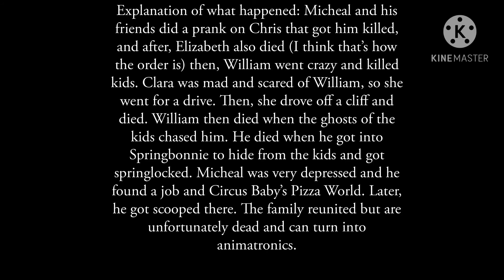Hot Milk Meme | Afton Family (Mostly Micheal)